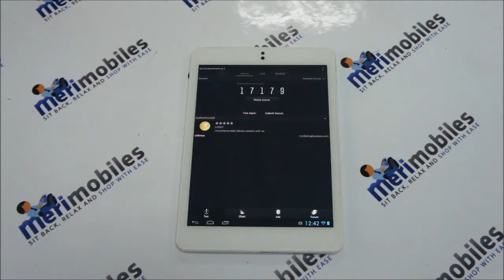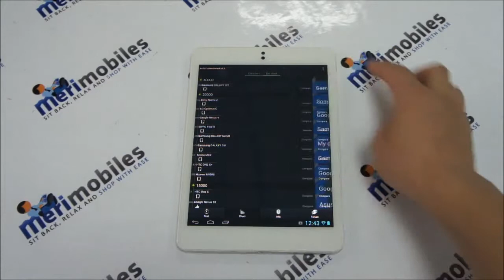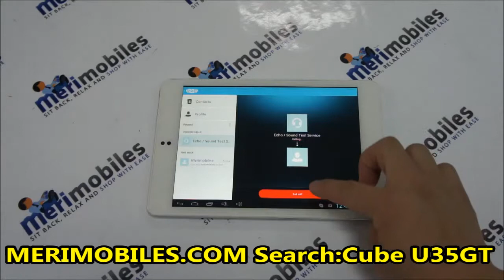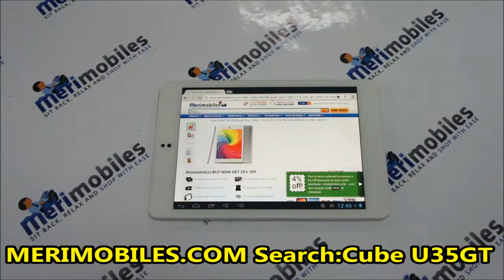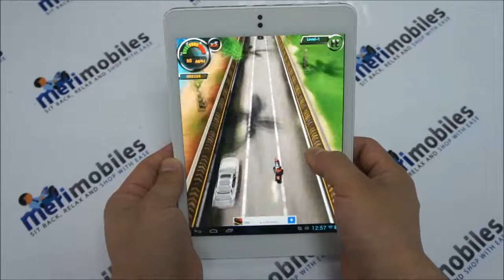Cube U35GT RK3188 Quad Core 1.8GHz 7.9 Inch IPS 1024*768 with Android 4.2 16GB Tablet PC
Click the link above to buy it or if you wish to get more information about this video